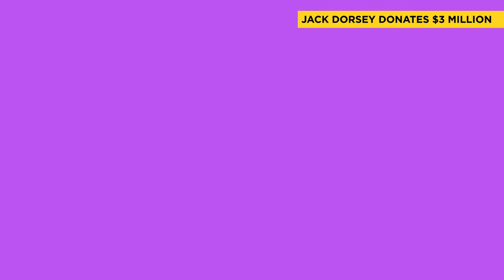Glee star Naya Rivera MISSING at Lake Piru in CA..Which party is Kanye West supporting?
1. Jack Dorsey donating $3M to fund an experimental program!
2. Kanye West running under the "Birthday Party"...
3. Australian man using a knife and seatbelt to fight a deadly snake.
4. Naya Rivera missing at Lake Piru!
5. Health-care workers encountering shortages of protective gear.
6. CDC revising guidance on reopening schools in the fall.